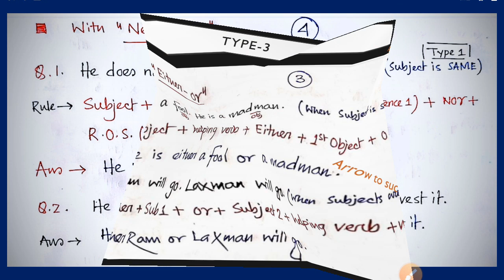English Grammar joining sentence s/icds supervisor main exam English/wbcs